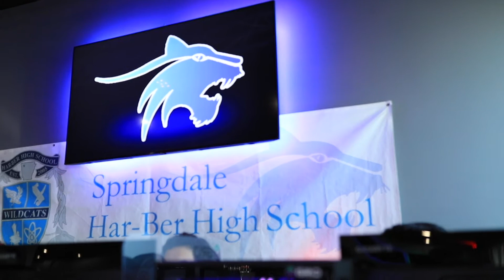Har-Ber High School | The Grid